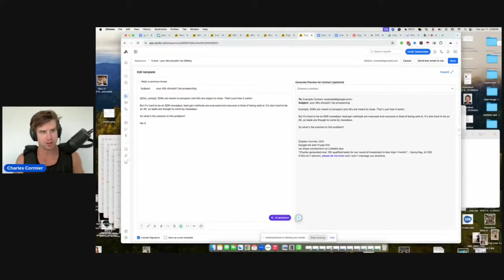Live Copywriting: Lead Generation with Podcasting!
Discover the game-changing power of podcasting as a lead generation mechanism and say goodbye to expensive SDRs. Learn how to generate up to a hundred meetings per week using my proven podcast systems. Not only will your AEs run the pods, but I'll also teach them how to close these podcast guests into your company. Don't miss out on this ultimate lead gen strategy!